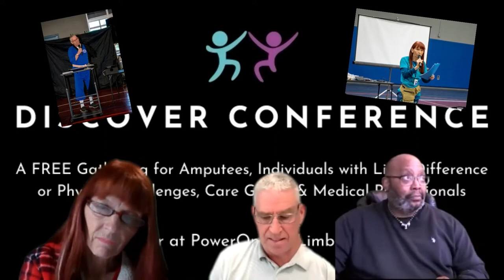TONE TIP Discover Conference- Guaranty - Shannon Nil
So something cool I have added to this video to thank sponsors for their support of POWLL, and this year’s Discover conference is a nifty new technology. Now I won't bore you with the technical mumbo jumbo. I want you to trust Download ToneTip and me to your mobile device where you get your apps. It's free! Set it to listen, and you will get the free content you will find in the app when the video is over; Thanks again for supporting Paula and POWLL. And share share share